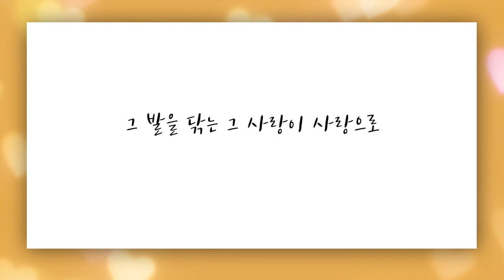[짧은설교] 사랑의 방식 | 만나교회 김병삼목사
"사랑이 없으면 Nothing"

'CTS2'와 함께!